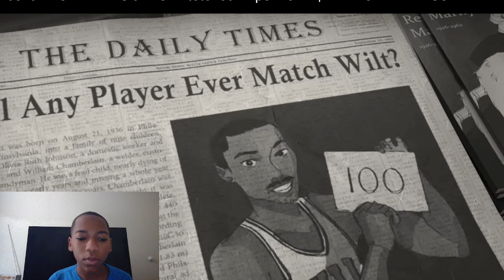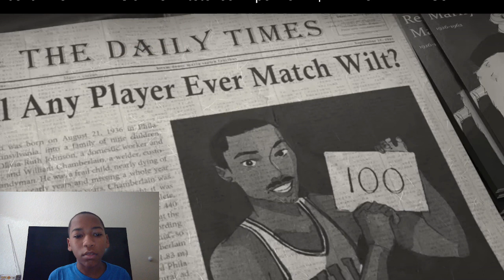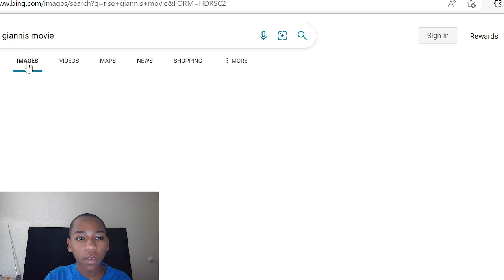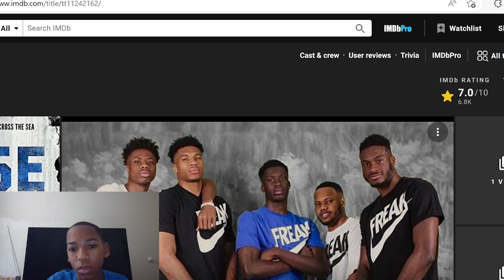GIANNIS THOUGH GOOD SPORTMENTSHIP MAN